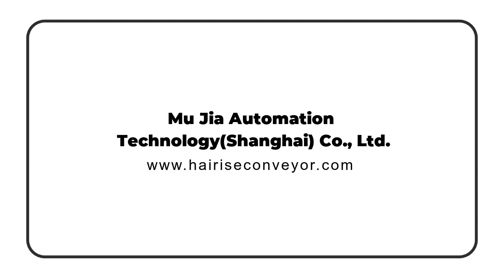Juicy and Delicious: Discover the Best Meat Products Industry!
A zero-waste approach in the meat processing industry
The meat industry, dealing mainly with slaughter and meat processing, is one of the pillars of the food sector in Europe. In 2019, the EU meat sector produced around 22.8 million tonnes of pig meat, 6.9 million tonnes of bovine meat, 0.5 million tonnes of sheep and goat meat, and 13.3 million tonnes of poultry meat.Craving some savory goodness? Indulge in our premium quality meat products, sourced from the best farms and prepared with utmost care. From juicy steaks to succulent sausages, we've got you covered!